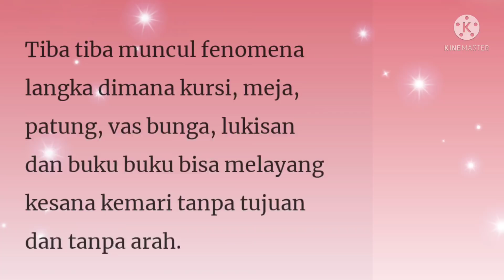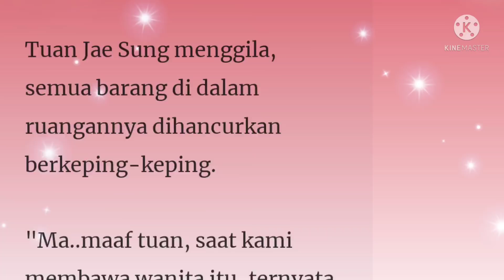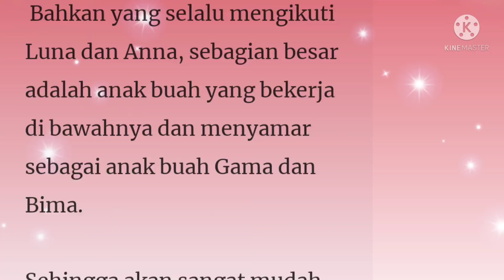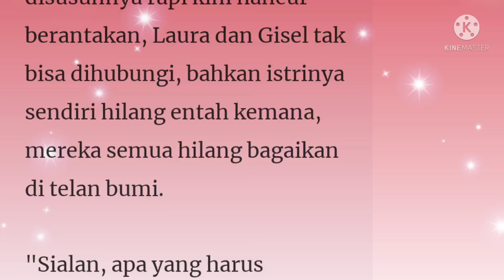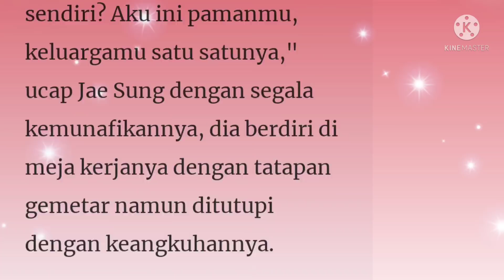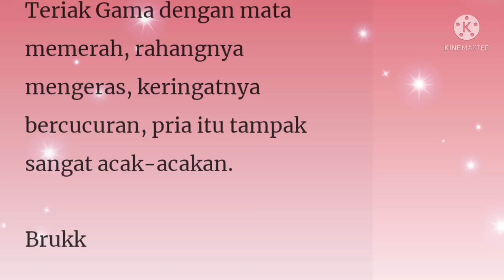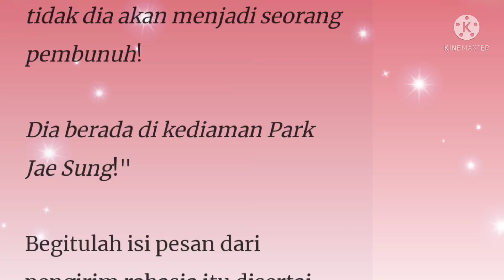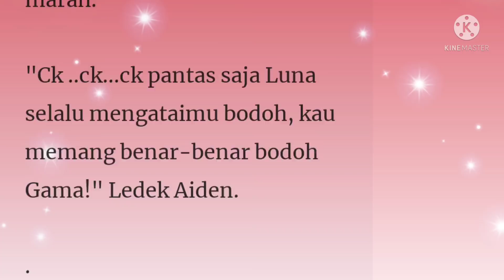Suamiku CEO Lumpuh Episode 107